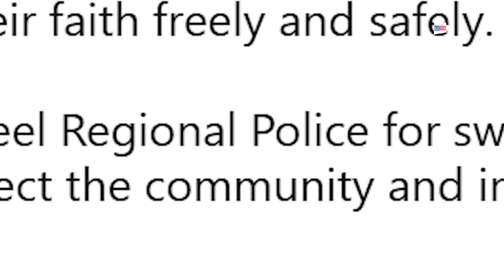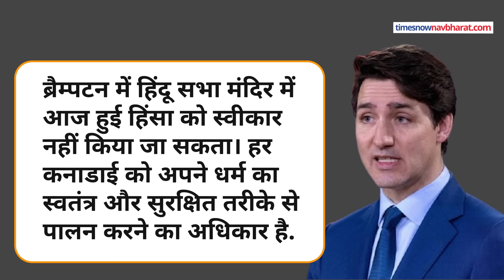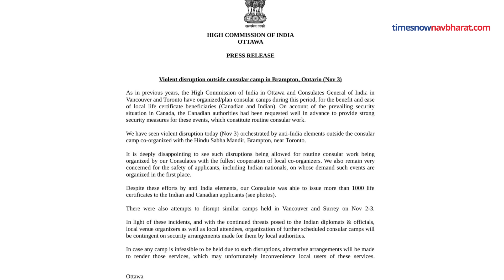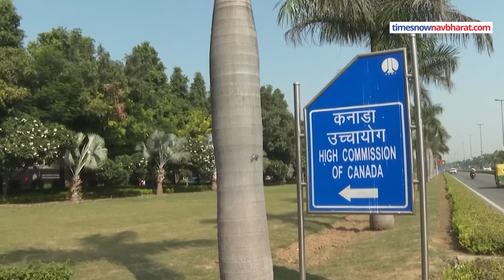Pro Khalistani Mob ने Canada के Brampton में कैसे Hindu Temple पर कैसे किया अटैक? Hindi News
Pro Khalistani Mob ने  Canada के Brampton में कैसे Hindu Temple पर कैसे किया अटैक? कनाडा में खालिस्तान समर्थकों के हौसले बुलंद है. कनाडा के  ब्रैम्पटन में 3 नवंबर को हिंदू मंदिर में आए लोगों पर खालिस्तानी समर्थकों ने हमला कर दिया.मीडिया रिपोर्टस के मुताबिक हमलावरों के हाथों में खालिस्तानी झंडे थे. उन्होंने मंदिर में मौजूद लोगों पर लाठी-डंडे बरसाए. मंदिर में तोड़फोड़ किए जाने की भी खबर है.